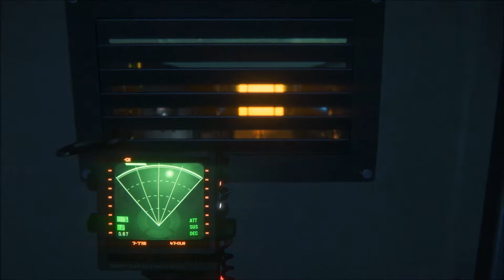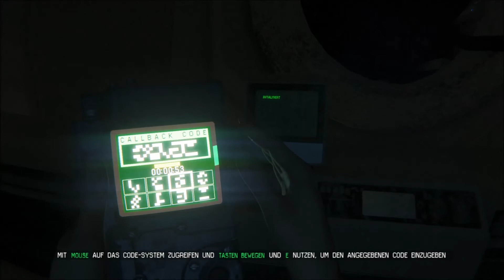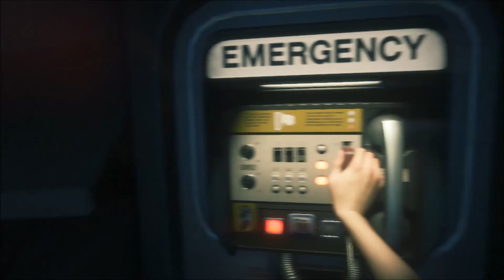Let's Play Alien Isolation (deutsch/german) #048 - Ankunft bei Apollo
Alien Isolation
Survival Horror Spiel
Entwickler: The Creative Assembly
Publisher: Sega

Alien Isolation
15 Jahre nachdem Ellen Ripley den Funkspruch als letzte Überlebende der Nostromo absetzt, spielen wir ihre Tochter Amanda Ripley. Auch Amanda arbeitet für Weyland-Yutani und hat bis heute die Suche nach ihrer Mutter nicht aufgegeben. Jetzt ergibt sich eine neue Möglichkeit. An Bord des Schwesternschiffes, der "Torrens" begeben wir uns zur Raumstation "Sevastopol", die den Flugschreiber der "Nostromo" geborgen haben soll.

Durch einen Unfall beim Andocken, sind wir auf der riesigen Raumstation auf uns allein gestellt und versuchen herauszufinden, was passiert ist. Schnell wird uns klar, alleine sind wir hier auf keinen Fall ...